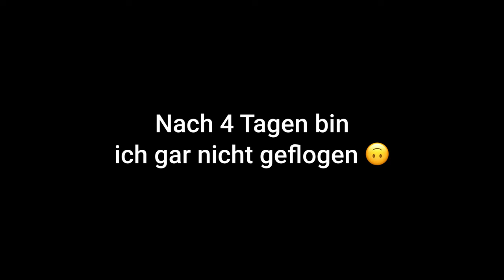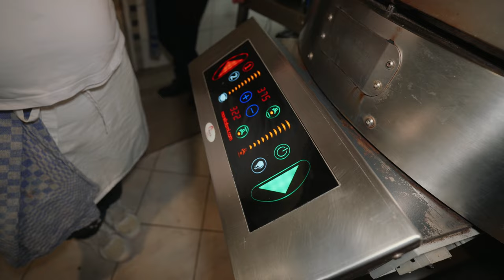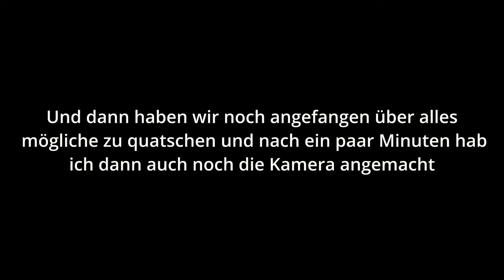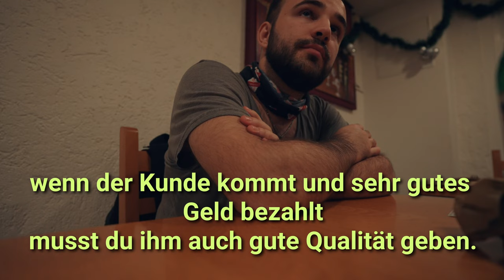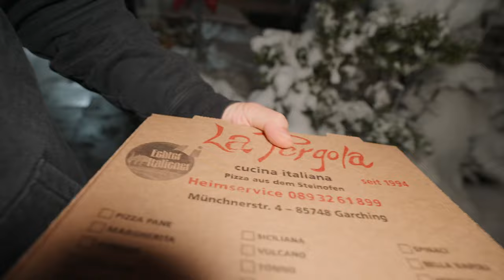Europas BESTER Pizzabäcker kocht NUR für mich 😍🍕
Heute bin ich durch Zufall bei Giovanni Stincone dem amtierenden Europameister im Pizza backen gelandet. Im Restaurant seines Schwiegervaters mit dem Namen La Pergola bereitet er diese meisterlichen Leckerbissen zu und ich durfte ihn heute in der Küche dabei begleiten. Neben genialer Pizza gabs für mich auch eine luftig leichte Focaccia mit Burrata und Parma in einer Qualität wie man es hier in Deutschland nur ganz ganz selten findet. Wieso diese Qualität so hoch ist, welches Geheimnis dahinter steckt und welche Geheimzutat nie fehlen darf erfahrt ihr in diesem spontanen und zusammengewürfeltem Vlog.

💯 Auf der Suche nach einem Geschenk? Wie wär's mit einem hochwertigen Metallposter von mir geschossenen Bildern auf Displate

✅ Besucht auch meinen Linktree, um alle meine Projekte an einem Ort zu finden!

💬 Hat Dir das Video gefallen? Lass es mich in den Kommentaren wissen.

▬ Herzlich Willkommen auf dem Offiziellen YouTube Kanal von Eric WaVo ▬▬▬▬

Als echter Foodie-Enthusiast erkunde ich die vielfältigen Facetten der Kulinarik. Von traditionellen Gerichten bis hin zu modernen Kreationen, ich tauche tief in die Welt des Geschmacks ein und bringe euch die faszinierendsten Rezepte und Küchengeheimnisse näher. Dabei bekommt ihr spannende Einblicke in die Wissenschaft hinter dem Essen, präsentiert auf eine unterhaltsame und leicht verständliche Art. Auf meinem Kanal könnt ihr auch kulinarische Experimente erwarten. Ich stelle mich herausfordernden Rezepten und teste innovative Kochtechniken, um zu zeigen, wie man auch zu Hause kulinarische Meisterwerke kreieren kann. Dabei lege ich besonderen Wert darauf, nicht nur zu kochen, sondern auch die Geschichten und Traditionen hinter jedem Gericht zu teilen.
➡️ Ich bin stets auf der Suche nach ungewöhnlichen und überraschenden kulinarischen Erlebnissen. Ob es die Verkostung von interessanten Gerichte ist oder das Entdecken regionaler Spezialitäten – ich nehme euch mit auf eine Reise durch die vielseitige Welt der Gastronomie.
In diesem Kanal geht es nicht nur um das Kochen, sondern auch um das Erleben und Genießen von Essen. Euer Feedback und eure Vorschläge sind mir dabei sehr wichtig. Ich möchte eine Community aufbauen, in der wir gemeinsam kochen, lernen und unsere Liebe zum Essen teilen können. Also, bereite deine Kochlöffel vor und stimme dich auf ein kulinarisches Abenteuer ein. Lasst uns zusammen die Vielfalt und Freude der Gastronomie entdecken – Guten Appetit!

🖥 Schaut auch gerne auf meiner Fotografie Website vorbei!

▬ Credits  ▬▬▬▬